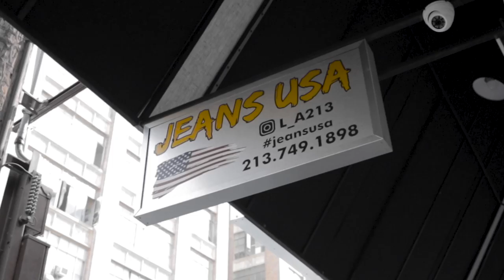Mike Jay - Easy [ Official Music Video ]